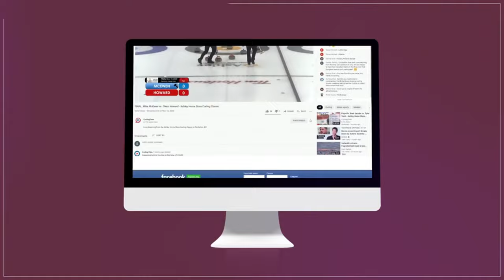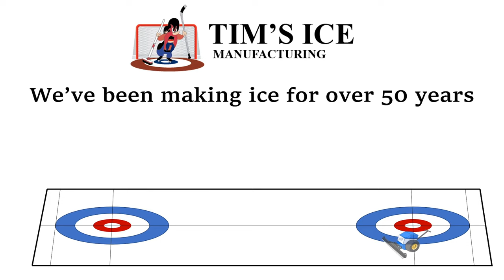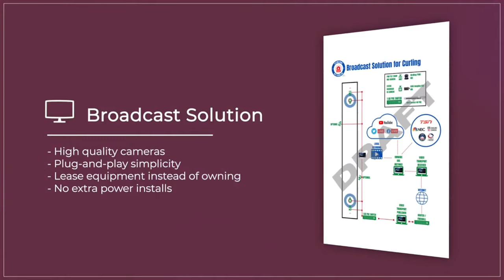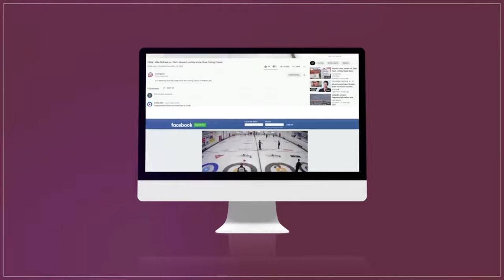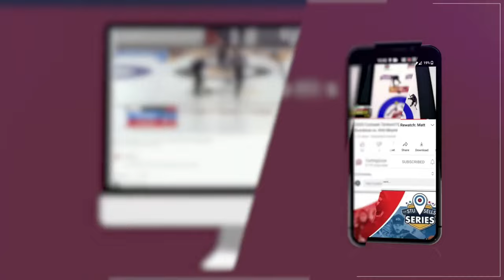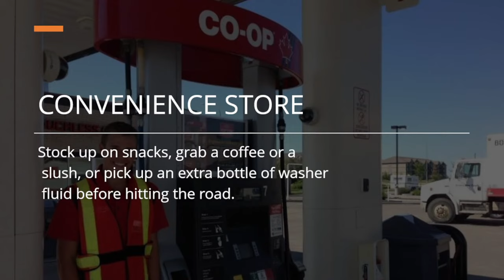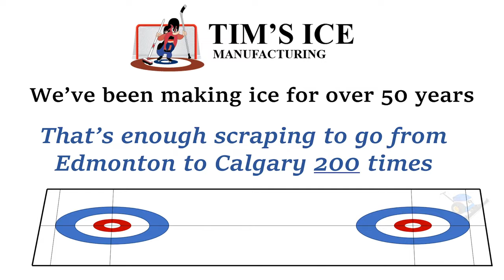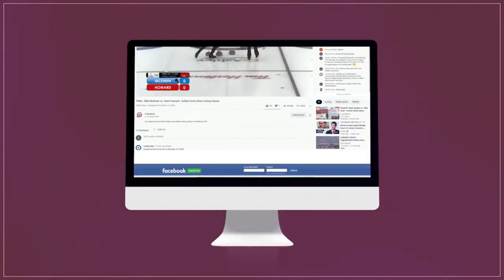Ikue Kitazawa vs. Nicky Kaufman - Draw 3 - Curling Stadium Alberta Curling Series #4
World #23-ranked* Ikue Kitazawa of Nagano, Japan playing Nicky Kaufman (#96) of Edmonton in draw 3 of the Curling Stadium Alberta Curling Series, held November 2-4, 2022 at Curling Stadium Leduc in Leduc, Alberta, Canada.